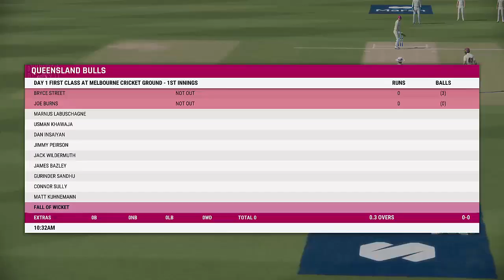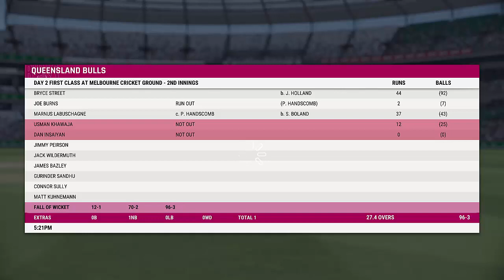FIRST CLASS DEBUT! - CRICKET 22 🏏 - CAREER MODE #4 - (PS5 EDITION)